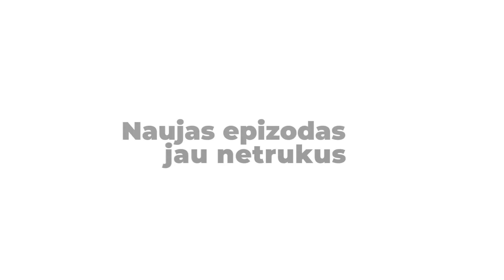[Anonsas] Ieškau atsakymų: Etikos ugdymas mokykloje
Naujas epizodas jau netrukus - kitą trečiadienį, gruodžio 22 d.

Šį kartą epizodo vedėja Indrė kalbasi su mokytoja Rasa Najulyte-Patamsiene apie etikos pamokas.

"Stereotipas yra, taip, aš pripažinsiu, - sako mokytoja Rasa. - Kam ta etika, kodėl ji yra?".

Kviečiame atrasti atsakymus apie etikos ugdymą jau netrukus pasirodysiančiame mūsų tinklalaidės epizode! Prenumeruokite mus ir išvyskite pirmieji.